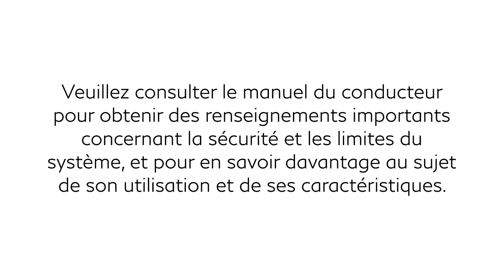2024 INFINITI Q50 - Serrures sécurité-enfants sur les portes arrière